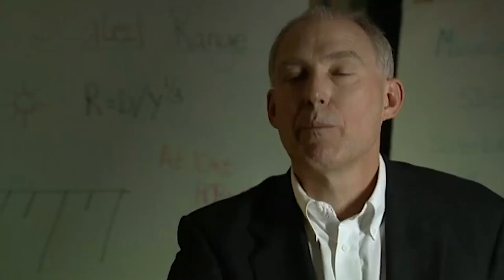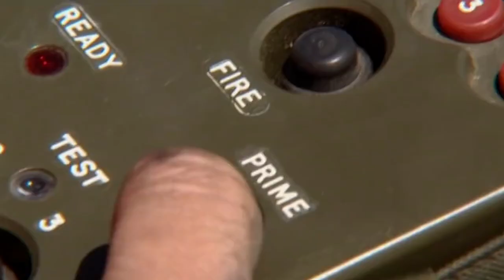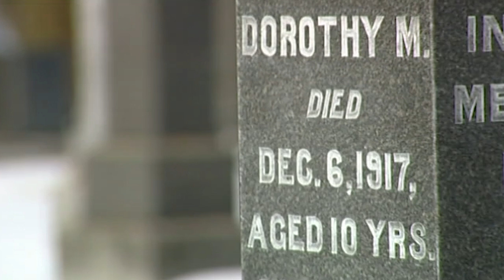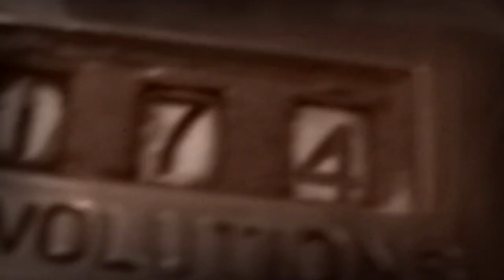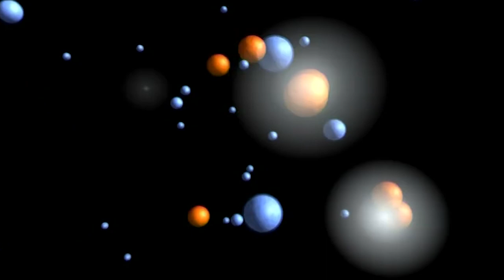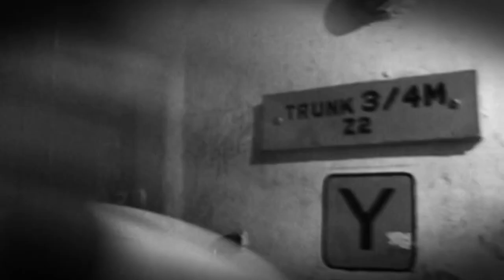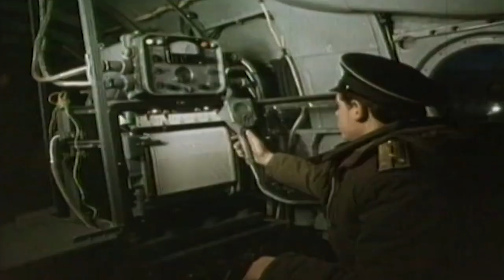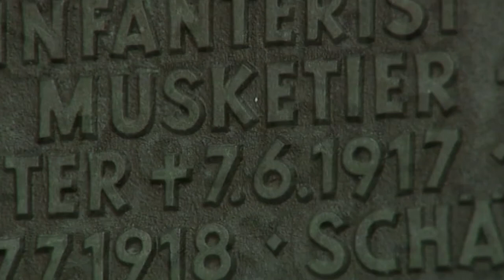The Changing World Of Military Aircrafts | The Ultimates | Curious?: Science and Engineering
Using interviews with military personnel as well as breathtaking footage of some of the combat helicopters in action, Ultimate Combat Helicopters offers a compelling glimpse at the changing world of military aircraft – and of modern warfare!

The Ultimates - From Season 1 Episode 1 "Ultimate Explosions": Ultimate Combat Helicopters offers a fascinating perspective on the technology used to create today’s most powerful combat helicopters.

The Ultimates explores the science behind extreme speed and power. Using dramatic re-enactment, rare archive footage, vivid CGI, expert testimony and compelling narrative, the series focuses on the creation and scientific research behind notorious war-time explosions, the worst collisions in sports car history, supersonic trains, thrill rides, and the world’s most advanced fighting machines - strike planes and attack helicopters.

The Ultimates also looks at the designers and creators whose obsession with speed and power pushes them to join the dog-eat-dog race for military, mechanical and technological superiority.